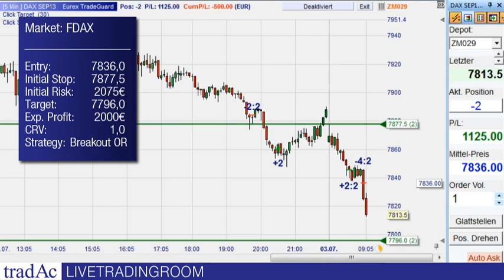Breakout Open-Range FDAX 03.07.2013